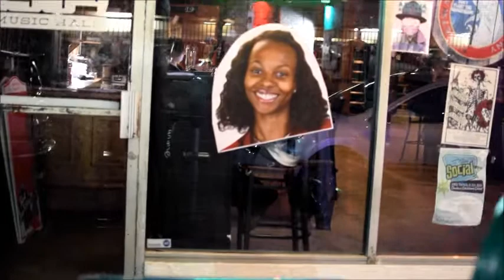K'LA permorms 'All Your Love' live Filmed by Candid Poetry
K'LA performs for Frankie Rob for Dee Day. A birthday celebration